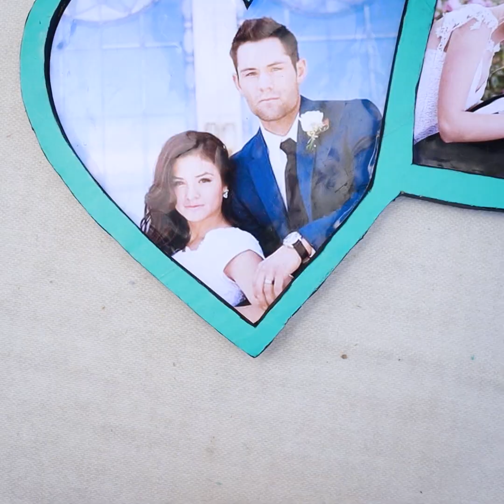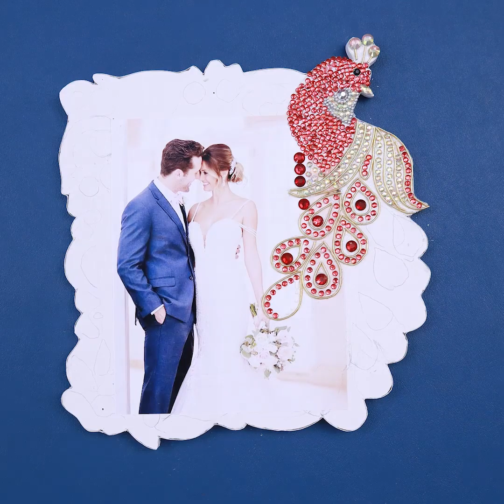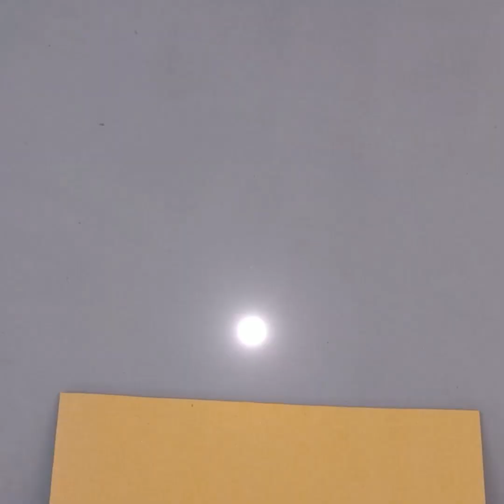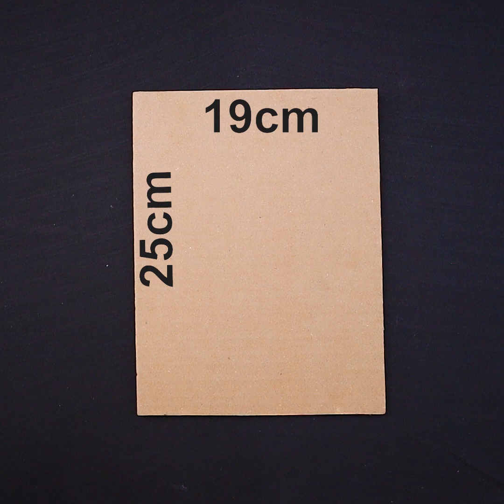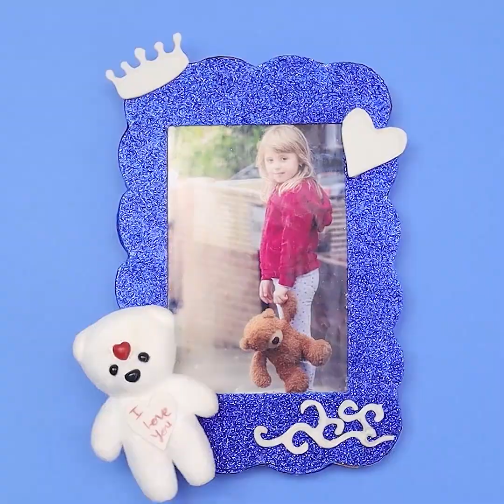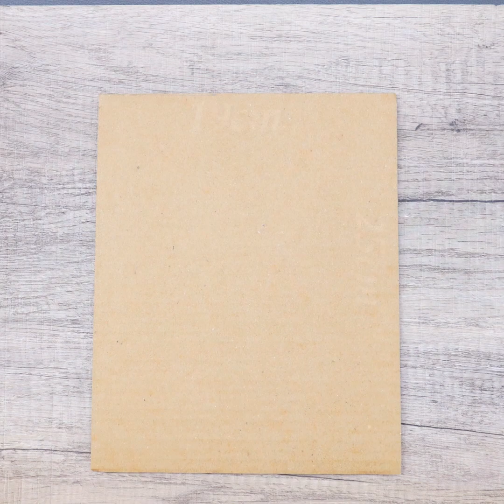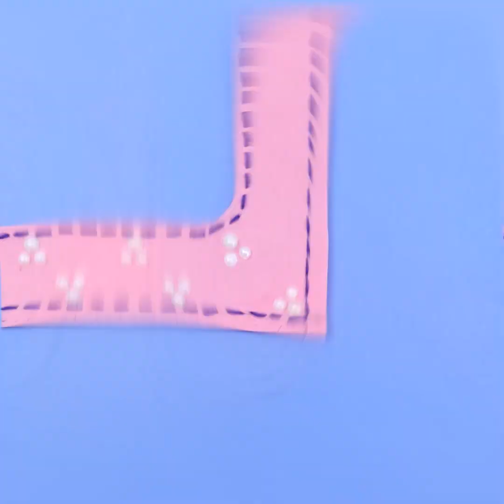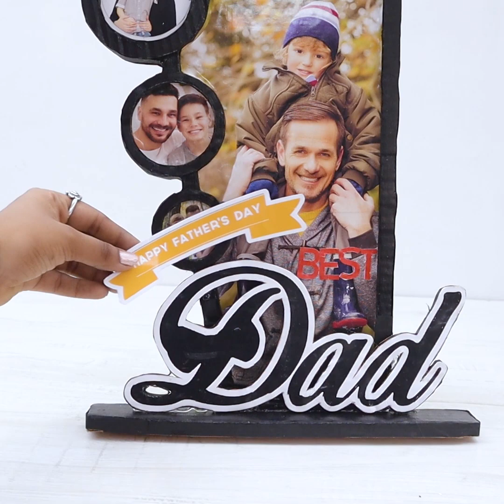10+..!! Awesome DIY Photo Frame Making Ideas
10+..!! Awesome DIY Photo Frame Making Ideas